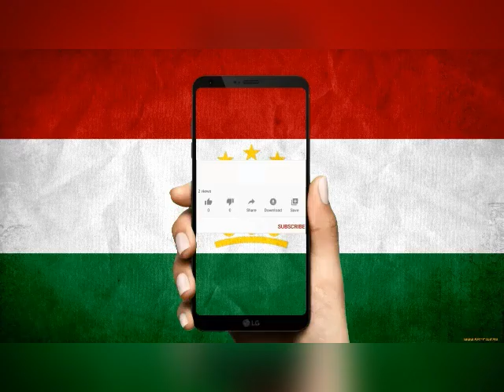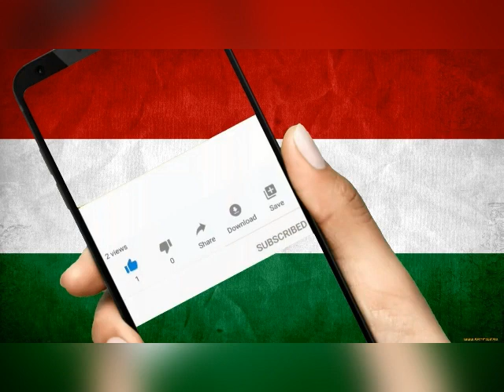В Ростове при взрыве газового баллона погиб молодой таджикистанец.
Он работал в павильоне по продаже шаурмы; пострадал и его напарник
Фото: donday.ru
21-летний уроженец Таджикистана погиб в результате взрыва газового баллона в одном из киосков по продаже шаурмы в городе Ростов, сообщает DonDay.ru.

Шухрат С. - работник киоска - умер в больнице Ростова. Он получил 100% ожогов тела. Его напарник также получил множественные ожоги и сейчас находится в больнице: врачи оценивают состояние молодого человека как критическое.

Киоск загорелся поздно вечером 7 января, затем огонь перекинулся на соседние павильоны. Очевидцы видели, как из шаурмичной выбегали люди, пишет и здание.

Во время ЧП также пострадал посетитель шаурмичной. У него диагностировали 45% ожогов тела.

donday.ru
Огонь тушили несколько часов 38 спасателей.

Не сообщается, возбудили ли на владельца ларька с шаурмой уголовное дело.